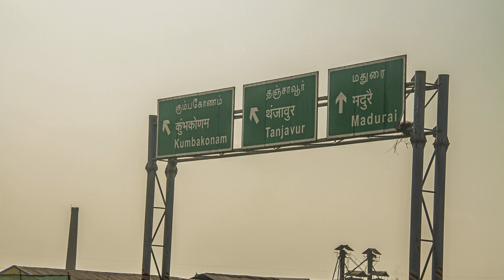Tamil Nadu - Chennai to Tanjore Short Video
Tamil Nadu - Chennai to Tanjore Short Vidoe. A Trip from Chennai to Tanjore